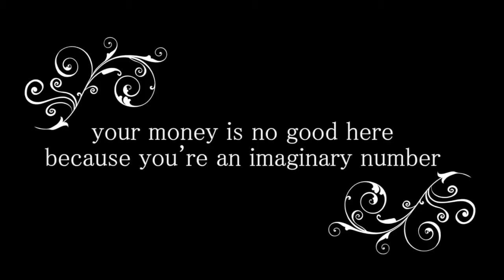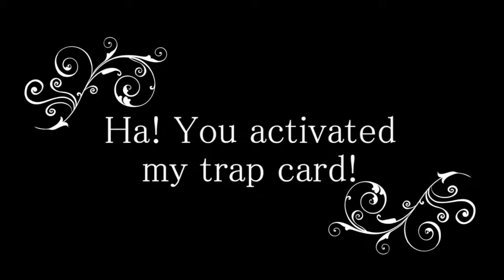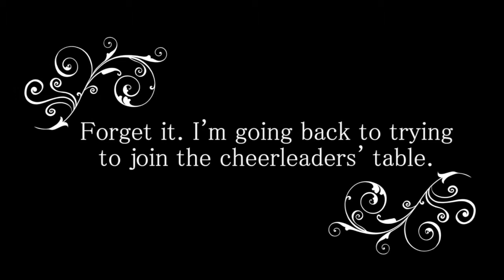The Five Guidelines to Blending in With a Nerd Herd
Lovingly ripped off from the College Humor series "The Six," this video teaches the audience how to cope with the ever increasing popularity of nerds, geeks, and freaks.